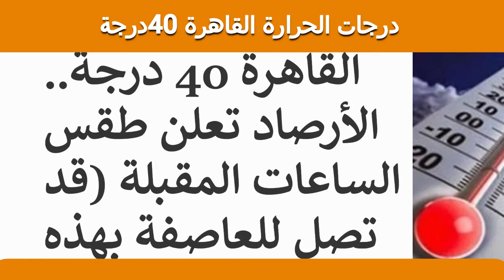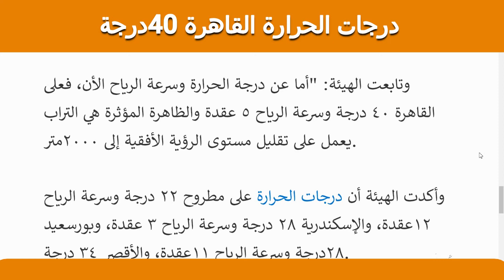درجات الحراة القاهرة 40 درجة وهذا طقس الساعات المقبلة تصل لحد العاصفة